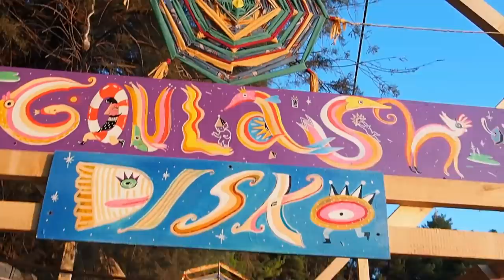Hugo Kant Live @ Goulash Disko 2019-09-13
Recorded Live @ Goulash Disko Festival on 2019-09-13 - Main Stage
Komiža, Croatia.

Images :

Salomé Aubry
Nicolas D'Hoedt
Guillaume O'Perucha